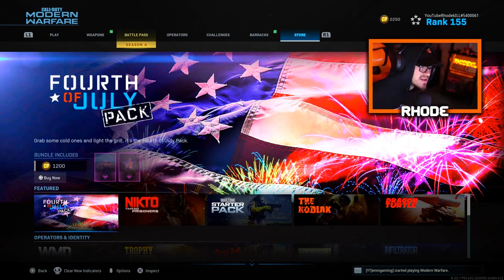the FOURTH OF JULY PACK in MODERN WARFARE.. *NEW* SPARKLER UZI! TACTICAL NUKE GAMEPLAY! (COD MW)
Using the NEW SPARKLER UZI in MODERN WARFARE!

Welcome to the channel! I appreciate you taking your time to stop by! Love all my supporters and lets keep this thing going strong.😤❤💪🐐